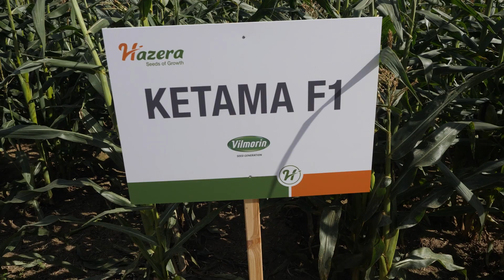Kombajny do zbioru kukurydzy na świeży rynek – Firma Agrowiec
W miejscowości Radziejów wraz z Grupą Producentów Owoców i Warzyw „WARPOL” zorganizowane zostało spotkanie, podczas którego mogliśmy dokładnie zapoznać się z tematyką dotyczącą kukurydzy cukrowej. W tym o precyzji i delikatności jaką trzeba zachować przy zbiorze na świeży rynek. Takie rozwiązanie zapewniają kombajny od firmy Agrowiec.